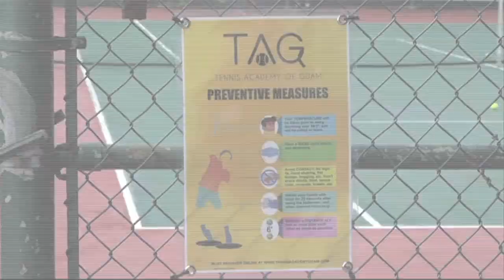Guam's Amaya Bollinger competes in swimming world championships